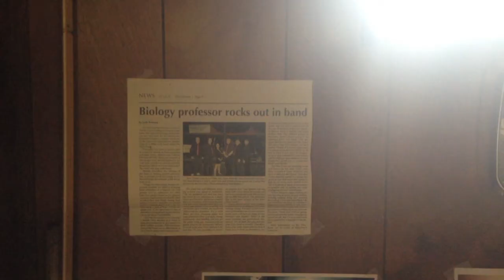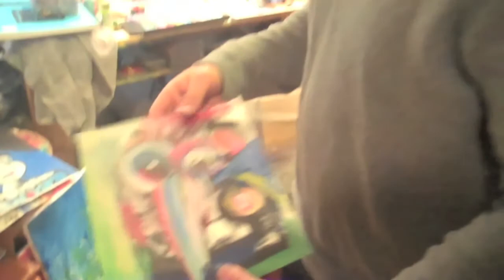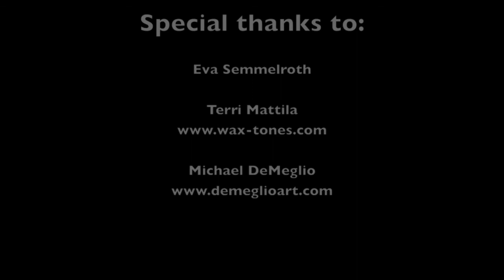Art and Music in the Midway Neighborhood